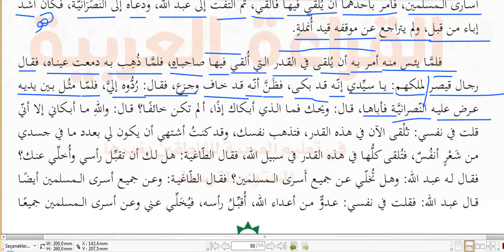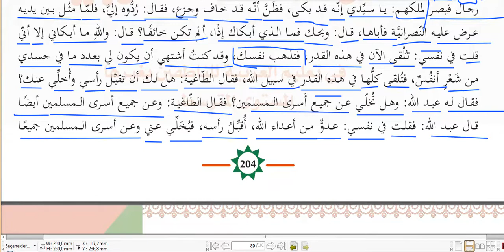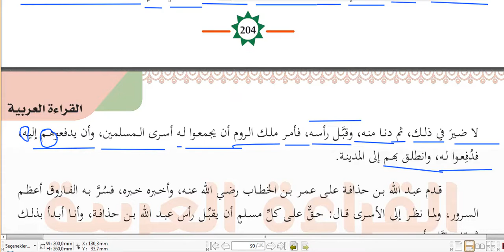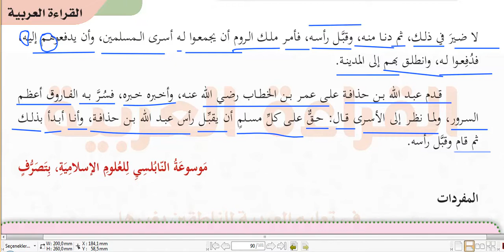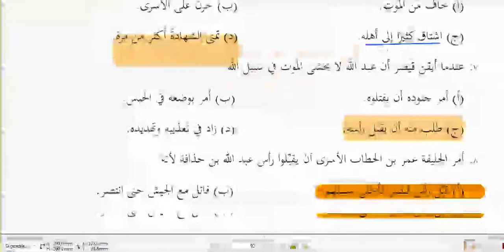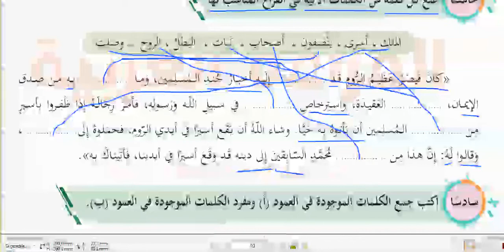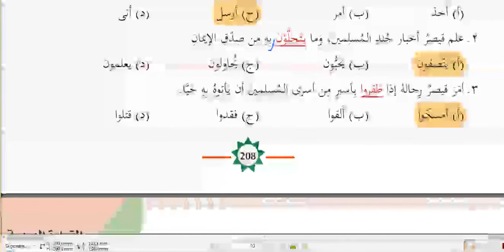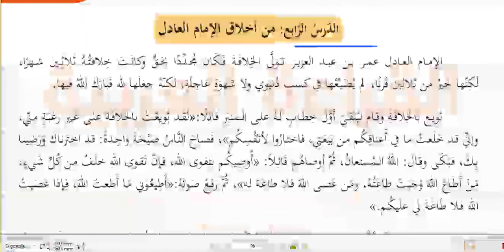OMÜ İLİTAM ARAPÇA 2 / 13.ÜNİTE METİN TERCÜME VE ALIŞTIRMALAR KISMI